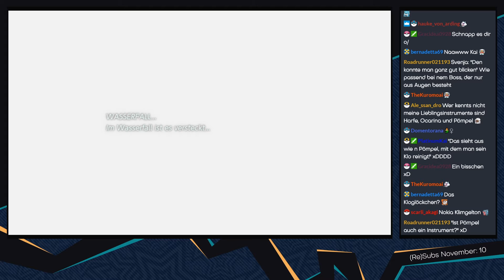The Legend of Zelda: Link's Awakening [Livestream/Blind] - #12 - Eine praktische Technik | mit Jan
► Mit unserer neuen Fähigkeiten haben wir auch neue Möglichkeiten :3